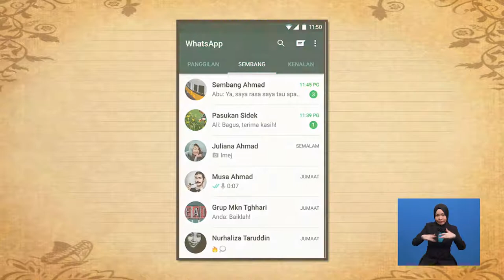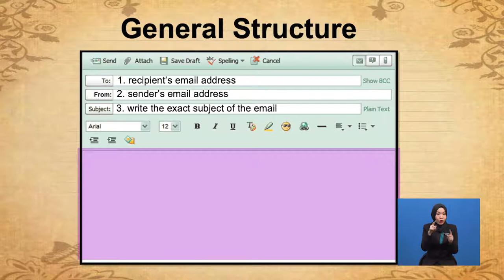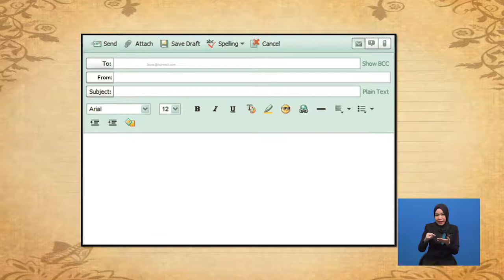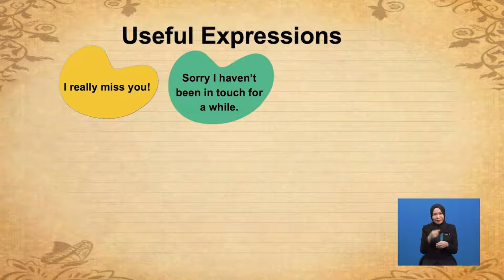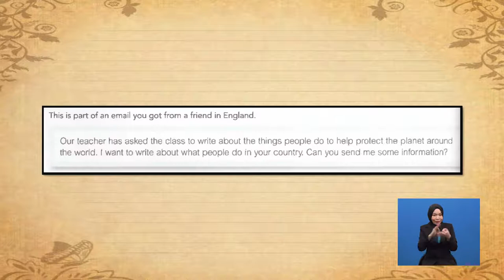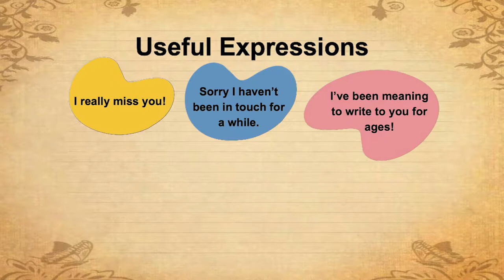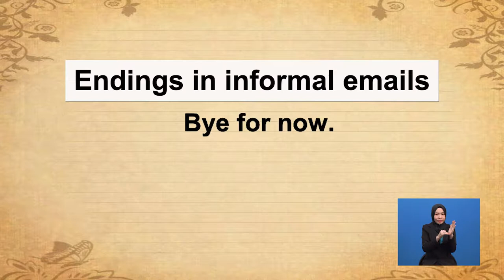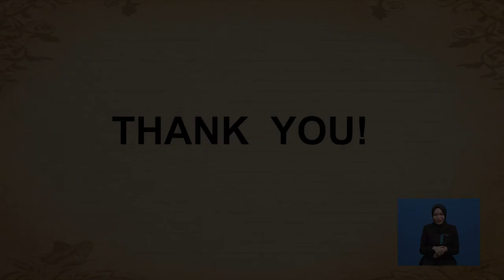Tingkatan 3 | Bahasa Inggeris | Writing An Informal Email | R246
This programme is about useful expressions when writing informal emails.